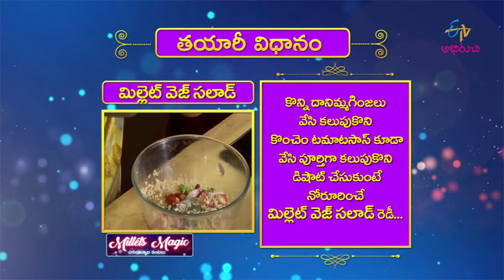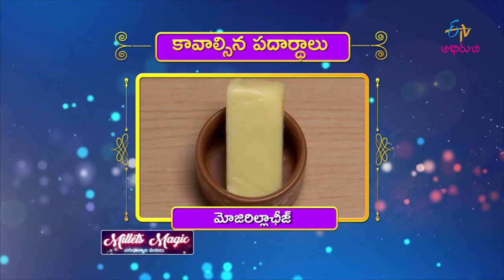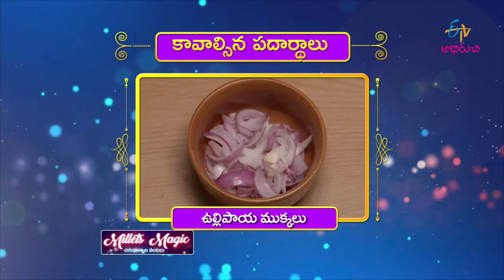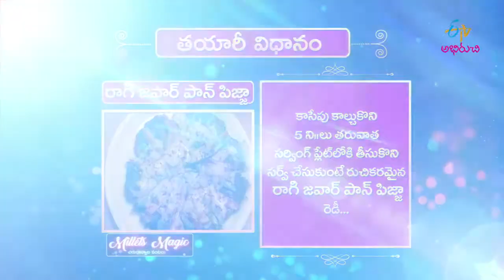Millet Veg Salad | Milets Magic | 22ndJanuary 2020 | Full Episode | ETV Abhiruchi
Millet Salad Recipes | Veg Salad in Telugu | Vegetable Salad Recipe | Telugu Recipes |

The guest presents us with the recipes of Millet Veg Salad and Ragi Jowar Pan Pizza using fresh and healthy ingredients.